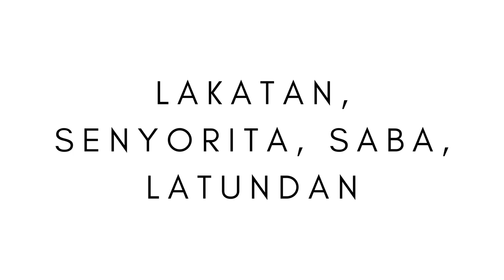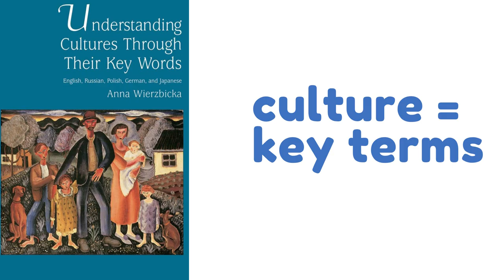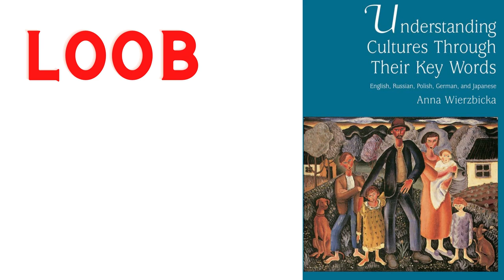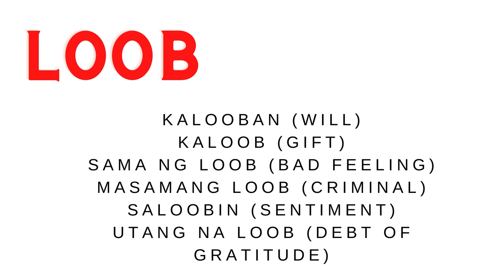Language and culture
The genius of a culture is embedded in its language.  Watch this introductory video to see examples of how language is the realization of a culture.

pics
wikimedia commons
pilita corrales - An Evening with Raoul Season 1
Ifugao - Beyond Neon
Barong - elmer domingo
Ifugao women - Ranieljosecastaneda
Saya - eli christman
key terms - Anna Wierzbicka
SIL Philippines
Virgilio Enriquez